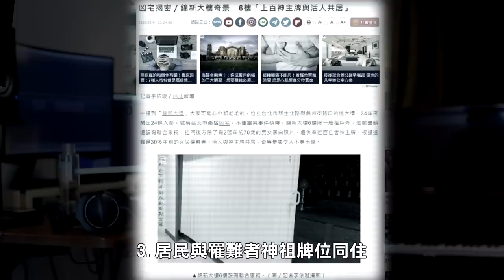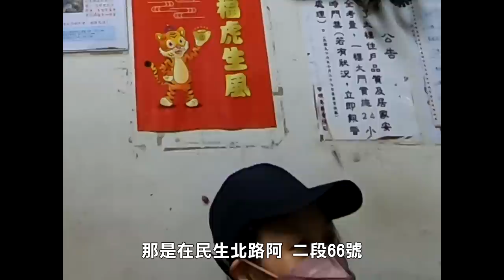【都市傳說】錦新大樓(下)！為入住致電房東，前往管理室探險！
若你有靈異故事，照片，影片，特殊體質，地點任何想介紹的歡迎投稿至下方信箱，給我們一次發現你的機會！